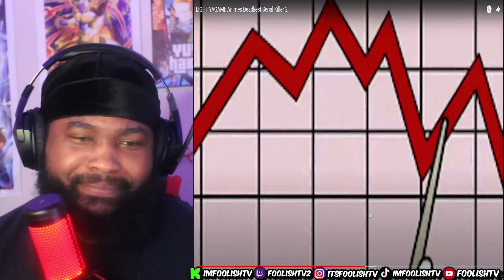Certified CRASHOUT | LIGHT YAGAMI: Animes Deadliest Serial Killer 2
video - @Cj_DaChamp